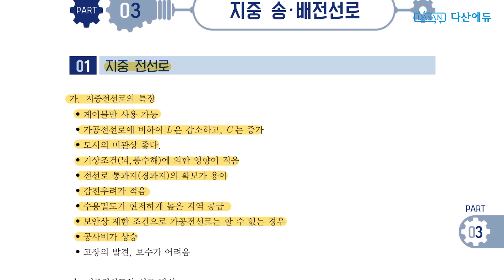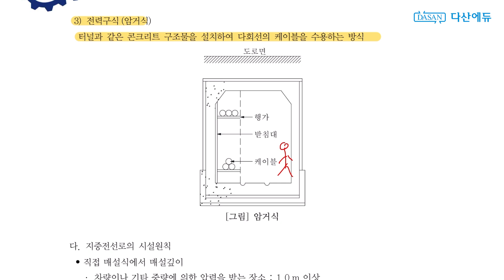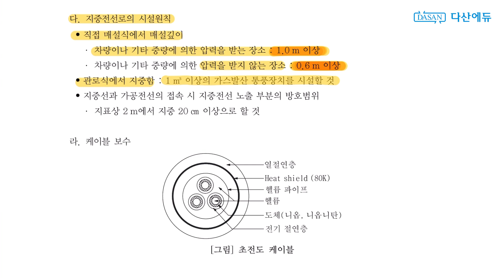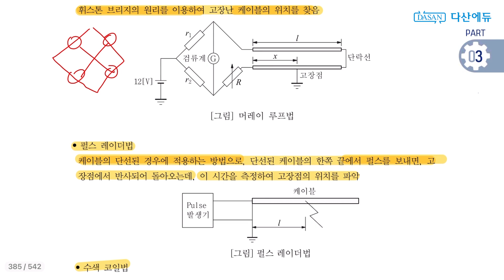[2025/24년] 전기기능장필기 46강. 지중 전선로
새로운 전기기능장 필기 이론강의입니다.

내일을 향해 항상 도전을 멈추지 않는 여러분께
도움이 되길 바라는 마음을 담습니다.

본 영상과 일치하는 교재는 다산에듀 홈페이지에서 가능하며,
홈페이지를 통해서 다운로드도 받으실 수 있고,
영상이 담긴 USB도 구매하실 수 있습니다.

[교재구경하기]
- 수강신청 - 전기기능장필기
다산에듀 제공.